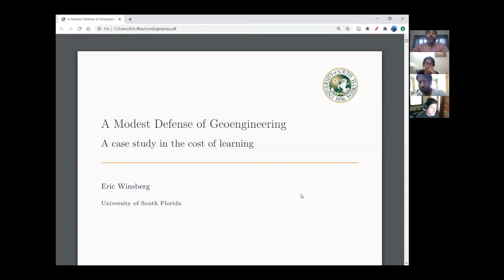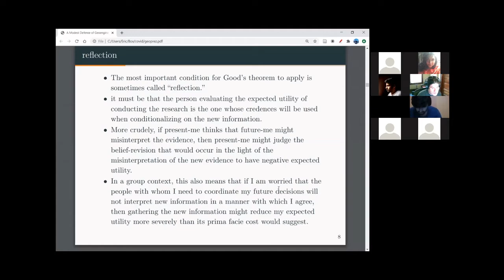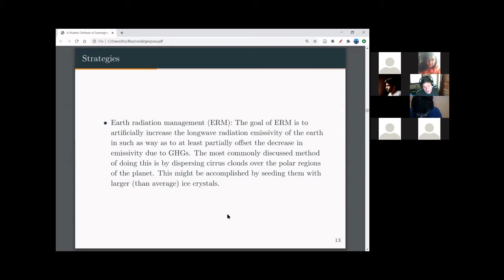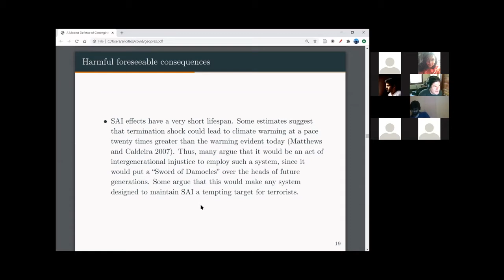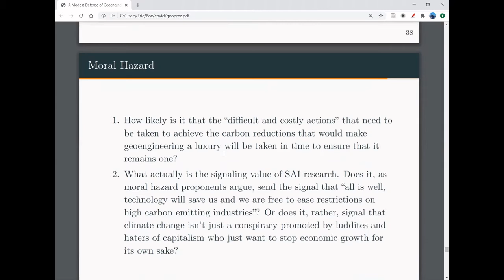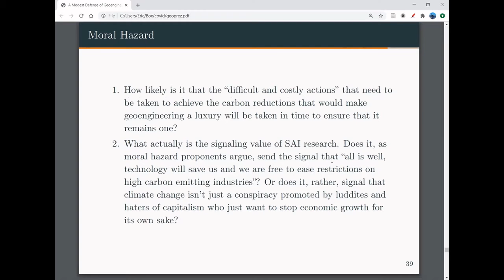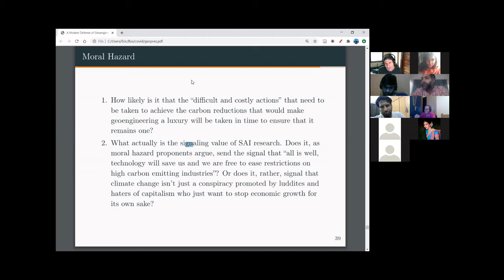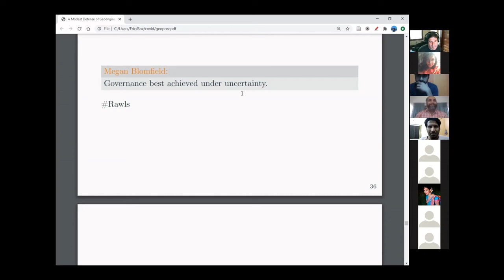Why Study Solar Radiation Management? A Case Study in Cost of Acquiring New Evidence (Eric Winsberg)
Lectures Series in Evidence, Models and Explanations

Why Study Solar Radiation Management? A Case Study in Cost of Acquiring New Evidence, by Eric Winsberg (University of South Floria)